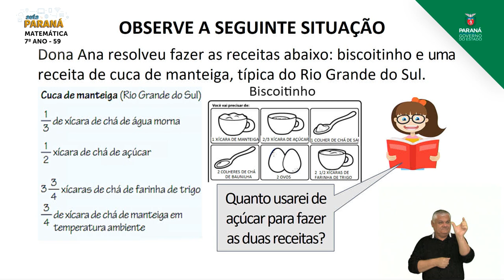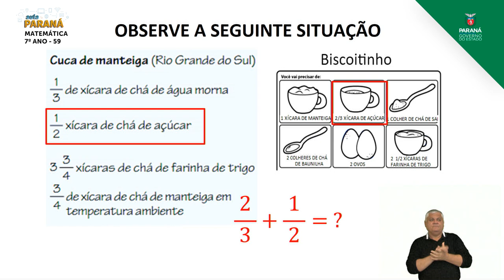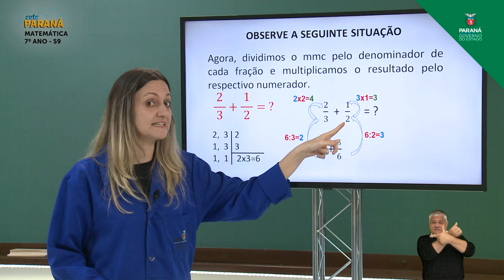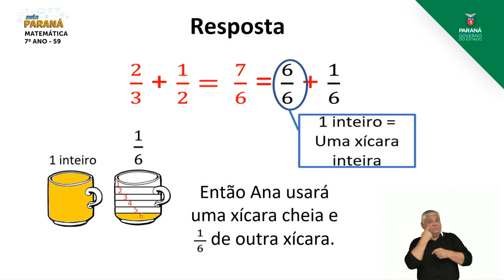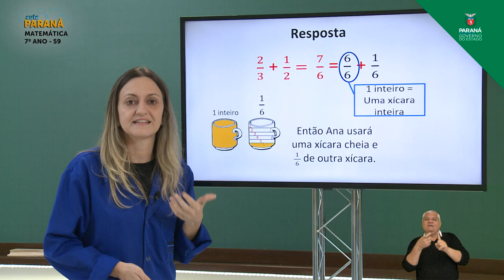2021 | Resumo da Aula | 7º Ano | Matemática | Aula 59 - Os Números Racionais: Adição Al... - Parte 1